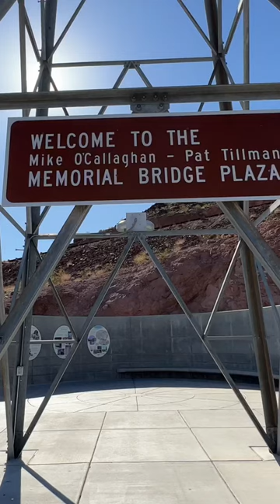Memorial Bridge Plaza Hoover Dam Bypass Bridge | Mike O’Callaghan - Pat Tillman Bridge